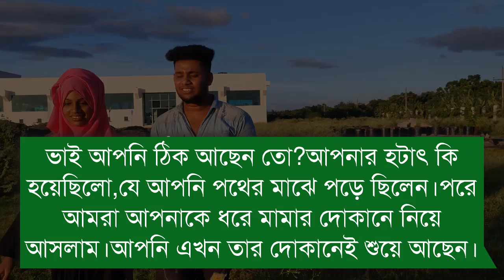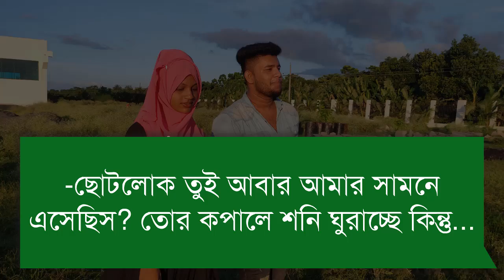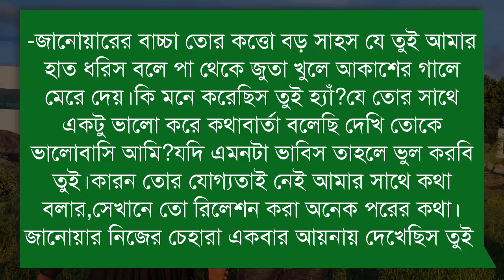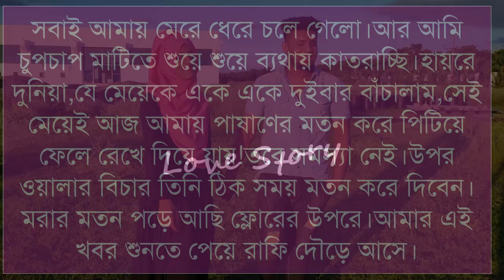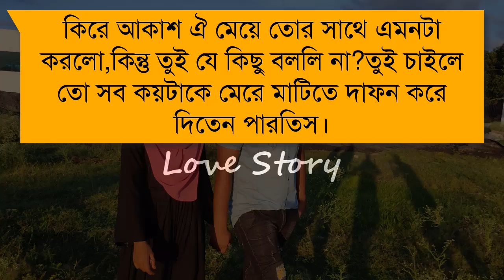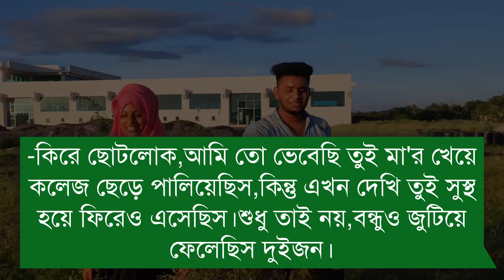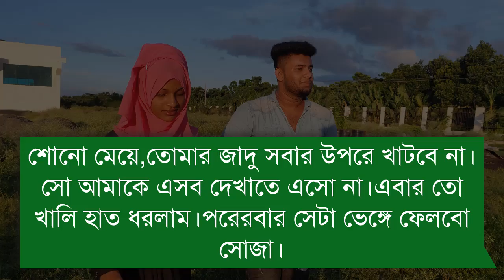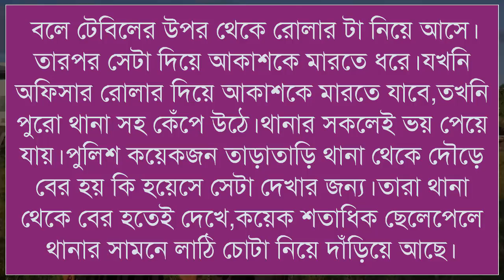দেমাগী মেয়ের অপমান || পর্ব- ৫ || রোমান্টিক এন্ড শিক্ষনীয় ভিডিও